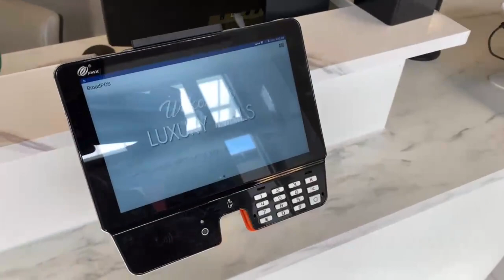Luxury Nails in Sunbury, OH - Cần sang Tiệm Nail- Cần thợ nails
Luxury Nails, Sunbury, OH  - Cần sang Tiệm Nail- Cần thợ nails
Tiệm trong Tanger Outlet mall Columbus Ohio. Cần sang Tiệm Nail cách trung tâm Columbus 10 phút. Tiệm mới mở được 4 tháng thu nhập hiện tại 65k-75k/tháng và sẽ hơn nữa theo thời gian . Tiệm có 14 ghế và 12 bàn , phòng ăn phòng giặt riêng biệt . Rent $5,800k/ tháng đi chung với điện nước . Giá cả có thể thương lượng.
***Bên cạnh cần thợ biết làm bột hoặc dip có kinh nghiệm , giá cao , tip hậu . Có bằng Ohio .